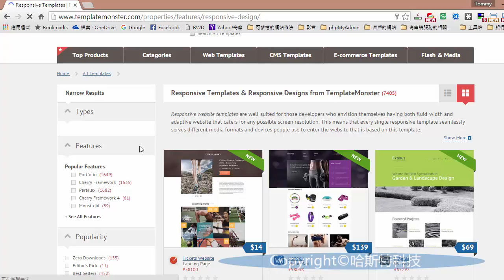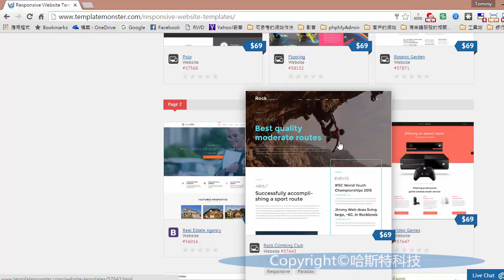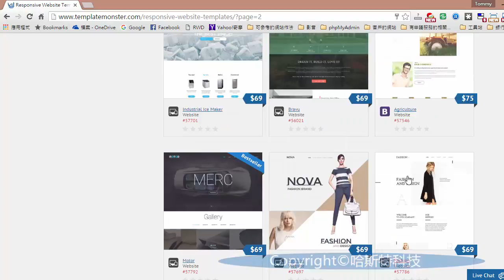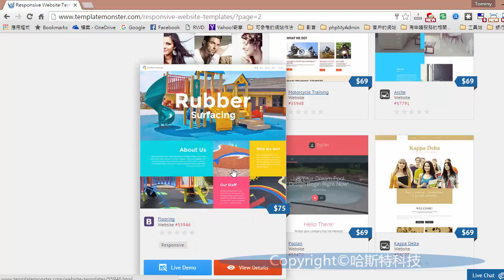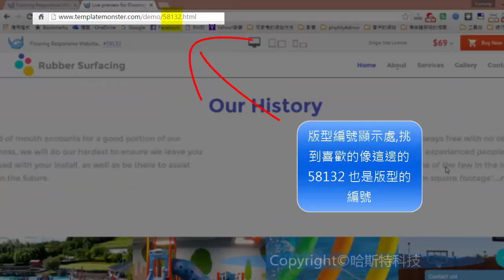客製網站挑選響應式版型流程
本影片在示範如何在指定的網站找到可以拿來給客製網站使用的版型,因為網站裡面有各式套軟體的版型,並不是所有的版型都適用